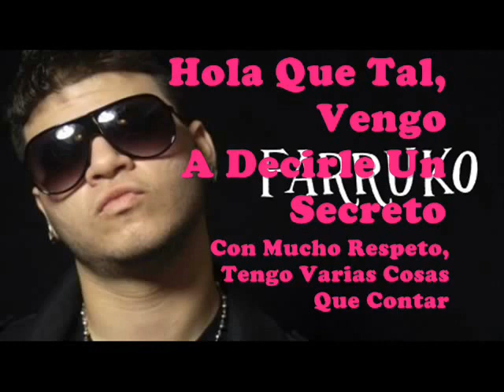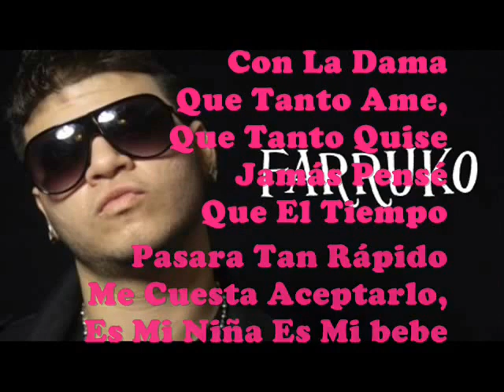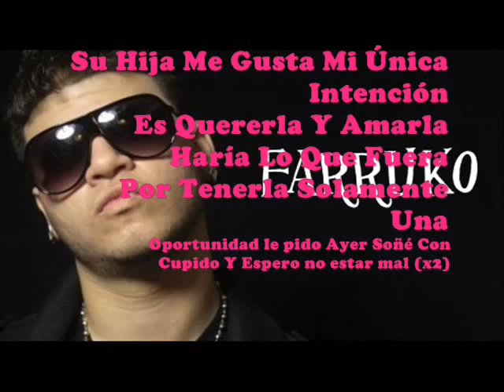FARRUKO - Su Hija Me Gusta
Su Hija Me Gustaa :$$ ...♫♫  ♥♥♥▒ antony ▒♥♥♥